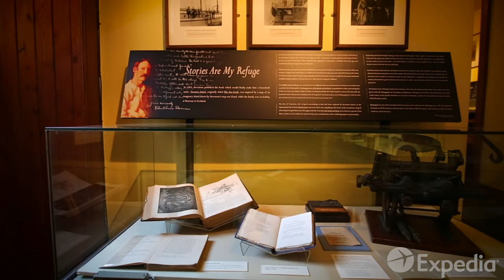Edinburgh City Video Guide | Expedia